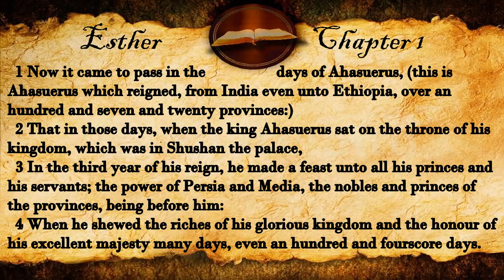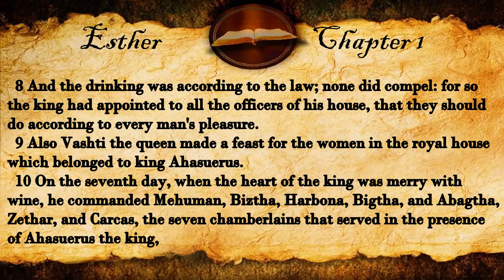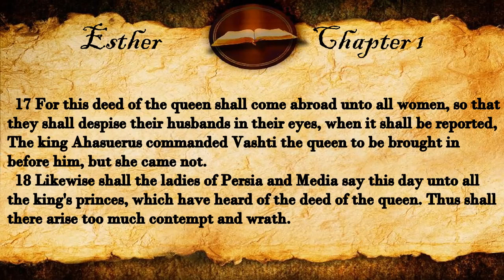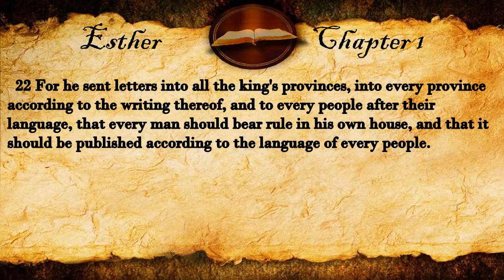Esther Chapter 1 | KJV Audio (With Text)